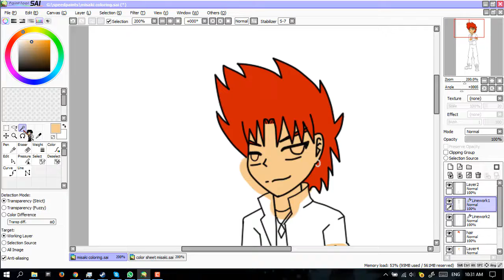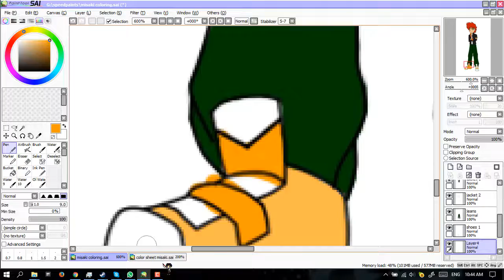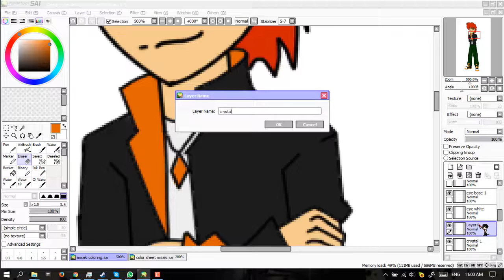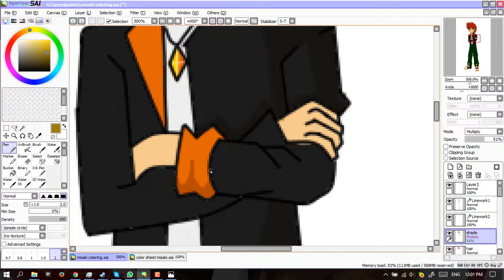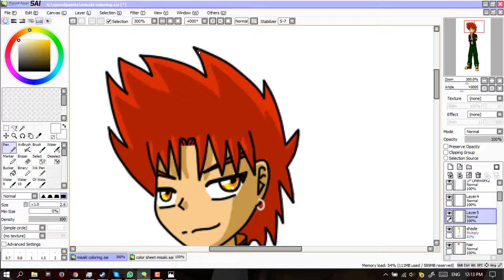Elemental riders: Misaki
The is the second character from my story. I really hope you guys like it ^^. a new mascot is also on the way, but that one takes some time since it takes a lot of designing.